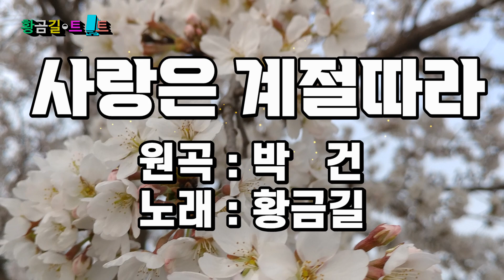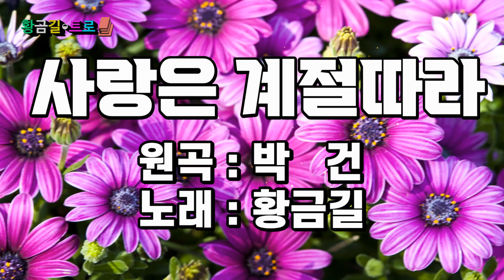[Cover] 황금길 - 사랑은 계절따라 (원곡 /박건) 영상가사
여름에 만난사람 가을이면 가버리고
가을에 만난사람 겨울이면 떠나가네
어디서 왔다가 어느곳으로 가는지
계절이 다시오면 그대 오려나
그대는 오려나 그대는 떠나가도
계절만은 돌아오고 사랑은 떠나가도
그대만은 못잊겠어요
어디서 왔다가 어느 곳으로 가는지
그대는 오려나그대는 떠나가도